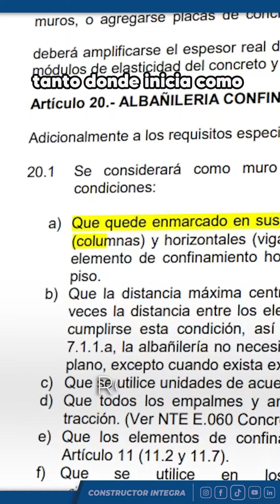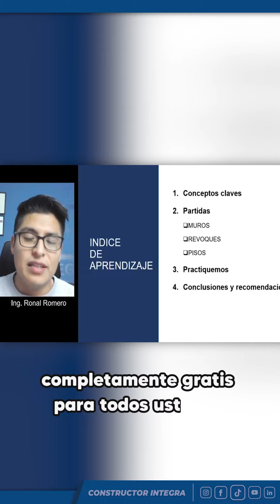🤔¿DÓNDE ES NECESARIO COLOCAR COLUMNETAS?🤔